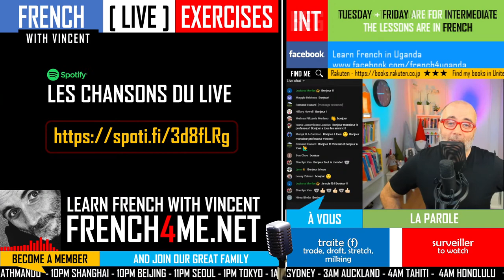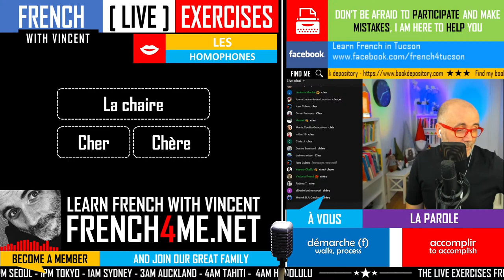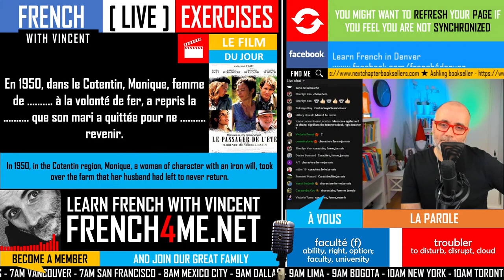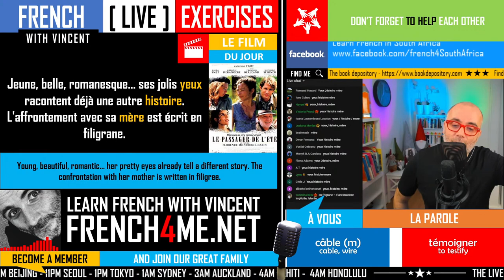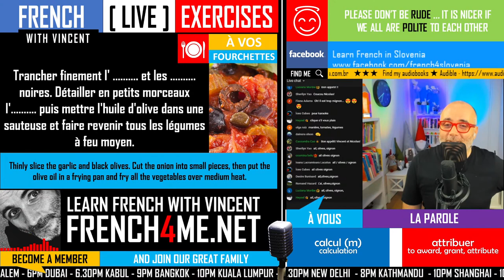FRENCH BEGINNER EXERCISES | SEASON 05 EPISODE 04 | LEARNING FRENCH MADE EASY